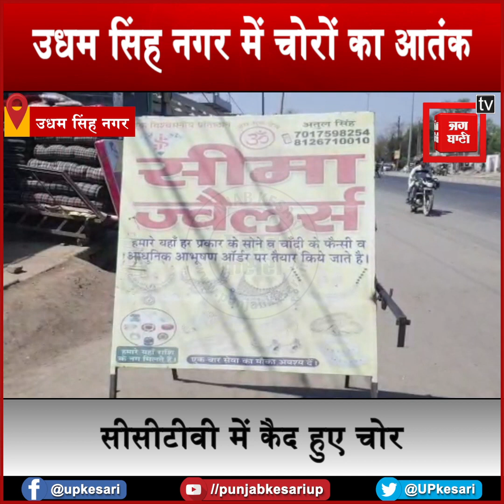उधम सिंह नगर में चोरों का आतंक: Jewelry Shop में लाखों की चोरी, CCTV में कैद हुए चोर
उधम सिंह नगर में देर रात अज्ञात चोरों ने ज्वेलरी शॉप में सेंधमारी कर लाखों के माल पर हाथ साफ कर दिया. जोकि ये पूरा मामला सीसीटीवी में लाइव कैद हो गया है..